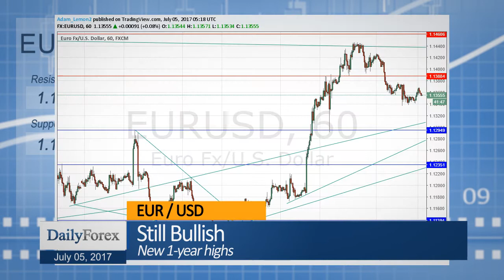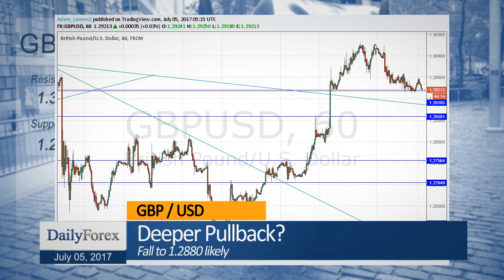Daily Market Roundup (July 05, 2017) - By DailyForex